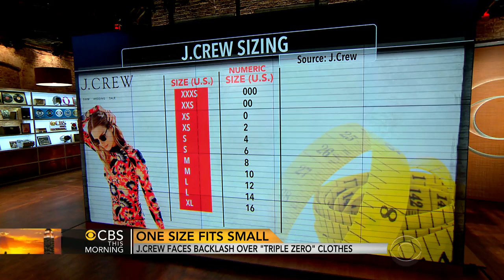J.Crew creates controversial 000 size for women's clothing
J.Crew faces backlash over a very "tiny" choice for customers, a size 000 addition for its women's clothing. Moira Forbes, president and publisher of "Forbes Woman", joins the "CBS This Morning" co-hosts to discuss the issue.